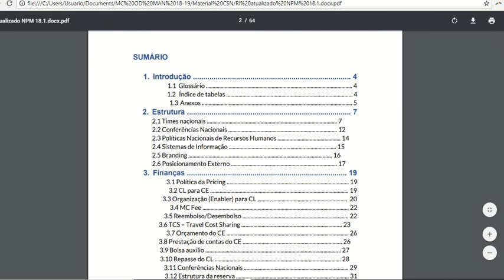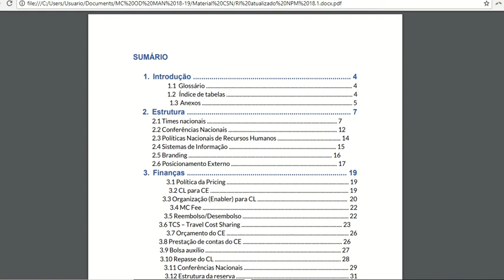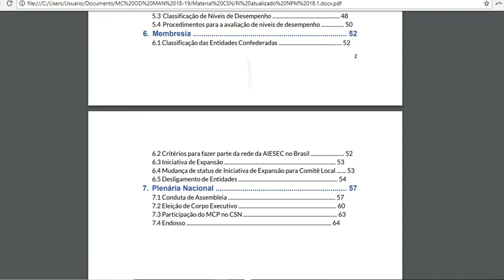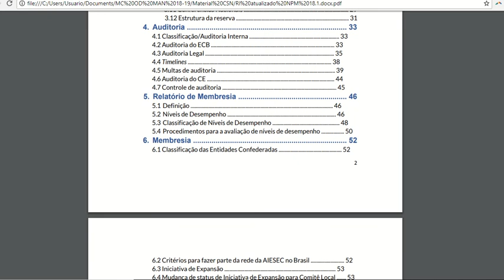Things You Must Know to Apply for LCP - Regimento Interno: Como usar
Esse vídeo faz parte do curso "Things You Must Know to Apply for LCP", direcionado à aplciantes a LCP 19 da AIESEC no Brasil.